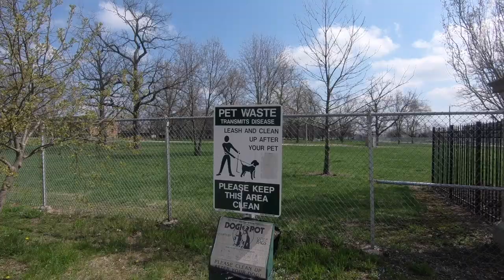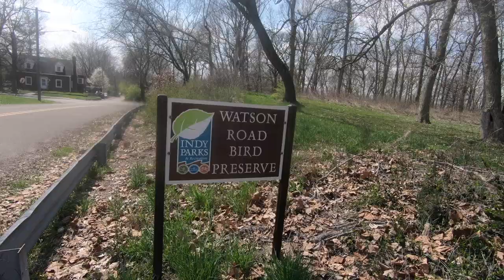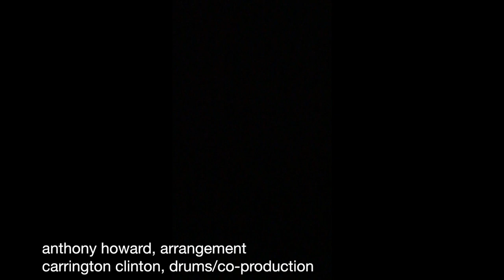vlog118 food and saxophone